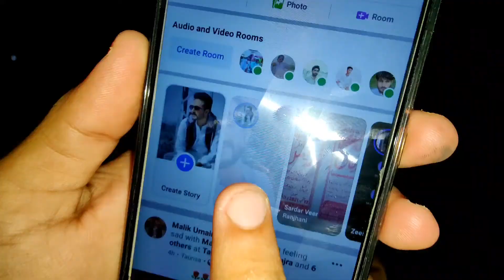Bike Mode On 😁Cg125+CD70😂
Aslaam-O-Alaikum everyone!

I am Asfand Yar and I live in a small village in punjab, Pakistan. I upload vlogs on the glimpses of my life and my village. I will try to keep uploading good content and I hope you guys will enjoy it.